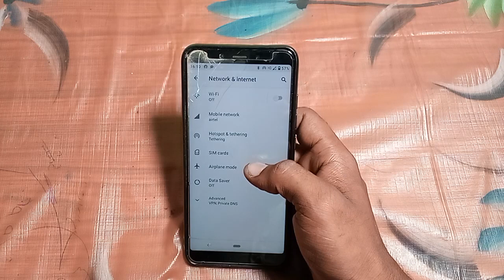how to view hotspot password redmi 7A | Mobile ki settings use kaise kare